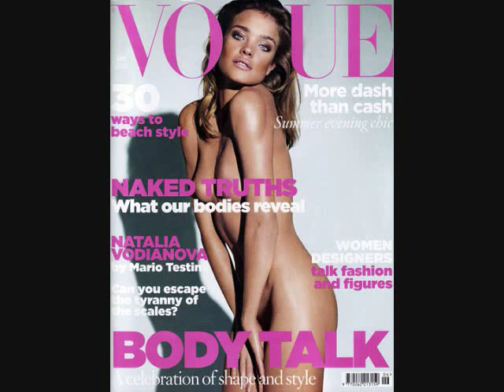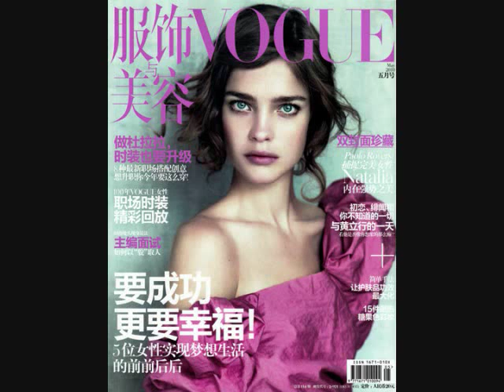Natalia Vodianova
Amazing model, mother and person Russian beauty Natalia Vodianova.